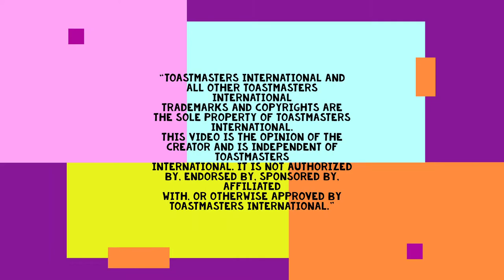Get to know D95 Bavaria | Advent Calendar - Day 18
Munich Prostmasters Toastmasters Club
Club Number 9867 Area 1, Division D

When do we meet?
We usually meet every 1st and 3rd Wednesday of the month. Sometimes holidays conflict, so it’s always a good idea to consult our club calendar for our next meeting date.

A normal physical meeting lasts for two hours and starts at 19:00

Hybrid meetings last for 1.5 hours and starts at 19:00

Irina interviews the members of the Munich Prostmasters and they share why new members should consider joining Toastmasters and why existing members in the Munich Prostmasters love being part of it.